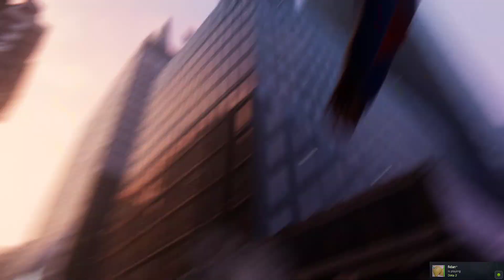Marvel's Spider Man - Miles Morales | Hold Onto Your Web-Shooters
After Miles arrives, he and Peter follow the convoy to be ready for any potential disruptions.